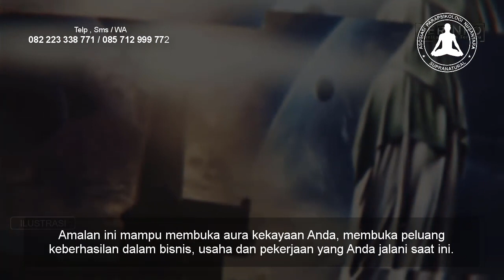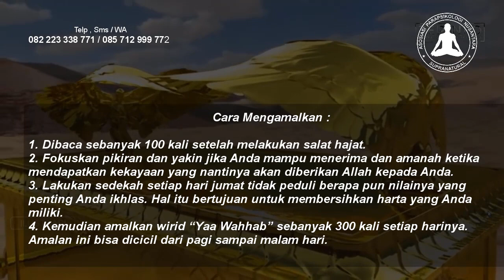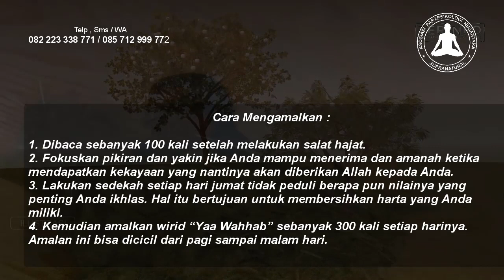Amalan Pesugihan Nabi Sulaiman sebagai Jimat Kekayaan Pancarkan Rezeki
INilah amalan doa wirid nabi sulaiman untuk kekayaan melimpah, doa nabi sulaiman untuk mendatangkan uang, doa minta kekayaan nabi sulaiman serta  doa nabi sulaiman memohon kekayaan! Berikut amalannya

Ingin menggunakan JIMAT KEKAYAAN dari Kang Masrukhan? Yuk Kunjungi

atau menggunakan CINCIN SULAIMAN? Langsung KLIK =